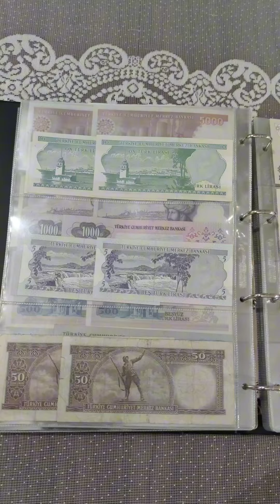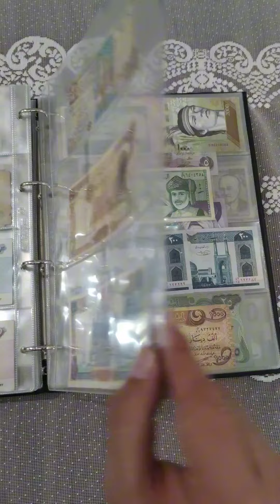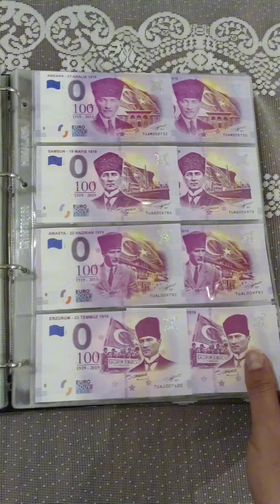Tarihe Yolculuk: Koleksiyoncumuz Bize Arşivini Açıyor